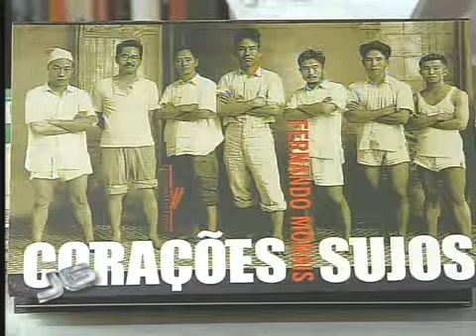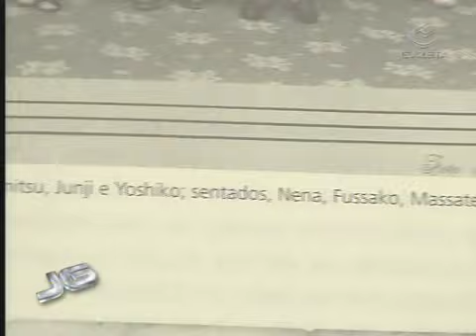Corações sujos - 12/07/2011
No final da segunda guerra o Brasil teve momentos de terror. Um grupo de imigrantes japoneses não aceitou a derrota para os estados unidos. Acreditavam que o Japão vencera. E quem não aceitasse isso na comunidade era assassinado. Formaram uma sociedade secreta, a chindôremei. A história está em dois livros e acaba de virar filme.

Repórter: Regiane Stella

Tema: Cultura